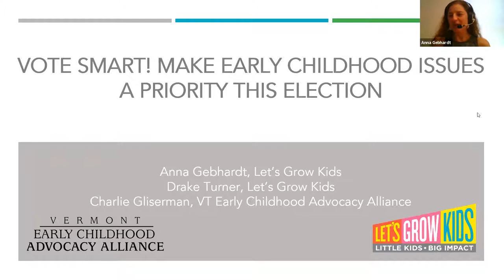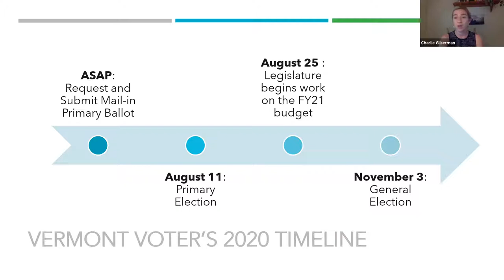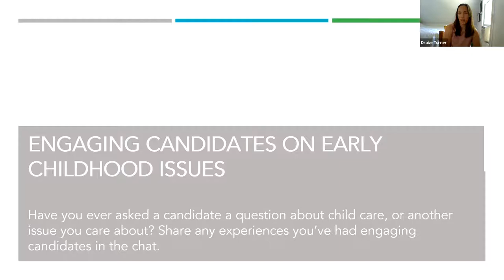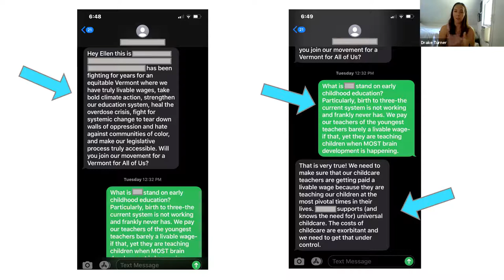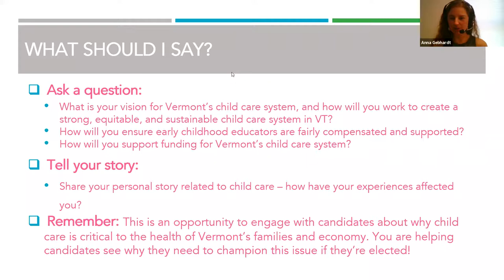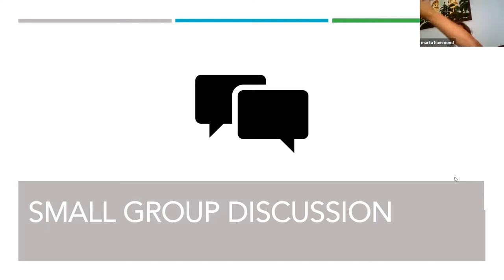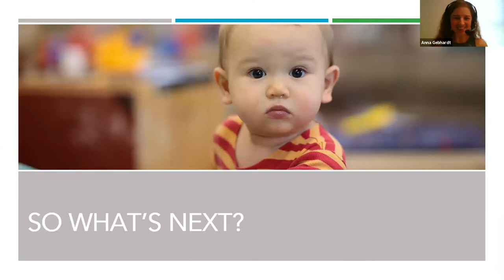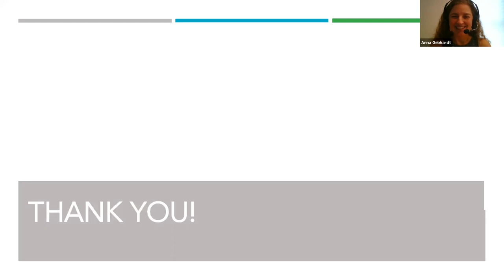Vote Smart! Make Early Childhood Issues a Priority This Election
Vermont's Primary election is coming up on August 11! Let's Grow Kids and the Vermont Early Childhood Advocacy Alliance hosted a discussion on how to ensure that investing in children and families and the early childhood community is a top priority in this year's election. We shared information about how to find candidates’ positions on early childhood issues and ways to engage with candidates directly, along with an overview of the voting process this year.